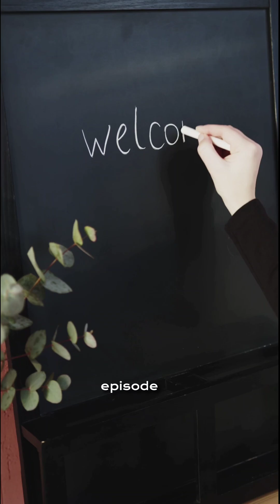Earth: The Lucky Planet That Shouldn’t Exist 🌍✨ | Solar System Shenanigans Ep. 3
🌍💙 The only planet we know with life… but did you know Earth is actually a cosmic jackpot? From its perfect distance from the Sun ☀️ to its liquid water 🌊 and protective magnetic field 🧲 — everything had to be just right.

This is why Earth is so special. 💫
Would life exist anywhere else? 👀